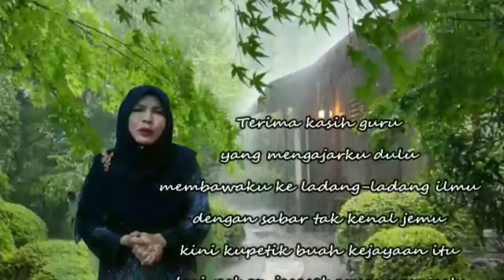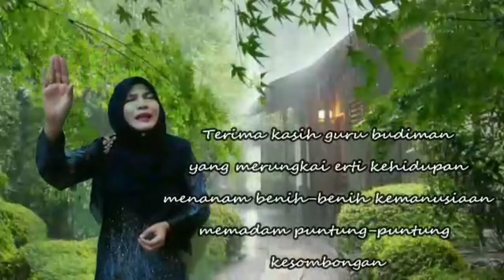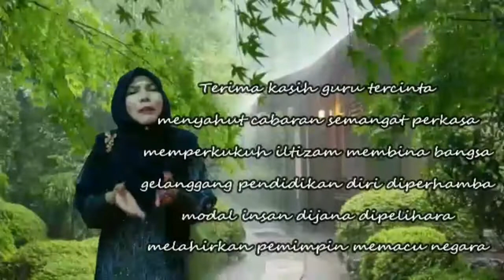AL KAUTHAR TV (EPISOD 218) Persembahan Guru Sempena Hari Guru